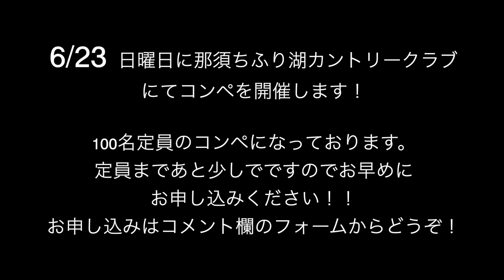【ゴルフレッスン】100切るためには絶対必要なアイアンの打ち方とは？？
今日の動画はライン出しについての動画です！
なかなかやることがないと思いますがこの練習で非常にまっすぐ行く確率が高まったので
ぜひみなさんも真似して練習してみてください！

6/23 日曜日　（那須ちふり湖カントリークラブ）
コンペ応募フォームはこちら！（限定100名です！）

西畑がおすすめする練習器具シリーズ
(スイング器具)

撮影協力
宮城ゴルフガーデン様

自己紹介
⛳️ベストスコア66
経歴
東北高校卒業
・宮城テレビ杯2度出場
・日本女子オープン出場
紫カントリークラブ研修生
ツアープロ2年間（ステップアップツアーメイン、レギュラー数本）
ライザップゴルフ入社（ティーチング）
現在、ゴルフのティーチングしております⛳️
📍仙台市・泉ビレジゴルフガーデンになります
（ご予約はDMまたは直接練習場にお電話下さい）

出演
西畑
声
荒尾
編集企画
荒尾